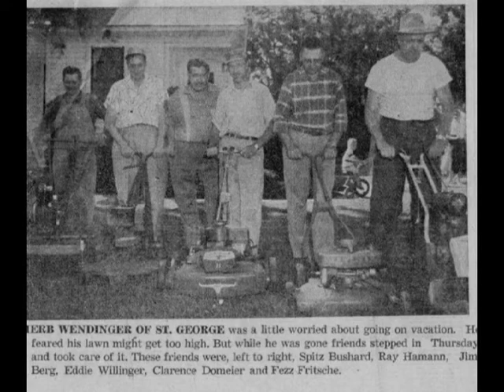Ragtime Cowboy Joe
Fezz Fritsche and his Goosetown Band